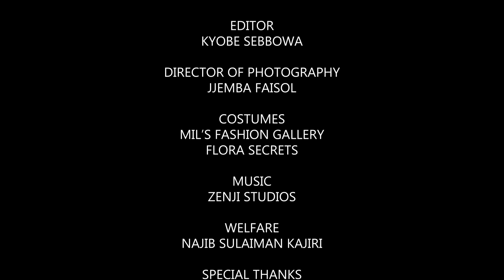Customer Care Episode 27A